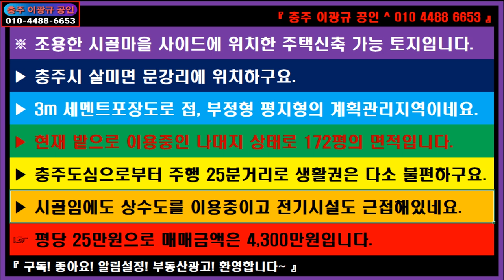🌏 부동산 ↪️ 이광규449 🎯 시골주택용지 🔊 조용한 시골마을 사이드에 위치한 주택신축 가능 나대지의 매매 🔔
※ 조용한 시골마을 사이드에 위치한 주택신축 가능 토지입니다.
▶ 충주시 살미면 문강리에 위치하구요.
▶ 3m 세멘트포장도로 접, 부정형 평지형의 계획관리지역이네요.
▶ 현재 밭으로 이용중인 나대지 상태로 172평의 면적입니다.
▶ 충주도심으로부터 주행 25분거리로 생활권은 다소 불편하구요.
▶ 시골임에도 상수도를 이용중이고 전기시설도 근접해있네요.
☞ 평당 25만원으로 매매금액은 4,300만원입니다.

🔸️ Real Estate Channel : Sales and lease information regarding all real estate

🔊 라이프채널 : 에세이 + 인터뷰 + 코멘트
🔸️ Lifetime channel : Essay + Interview + Comment

🔊 힐링채널 : 투어 + 아트 + 뮤직